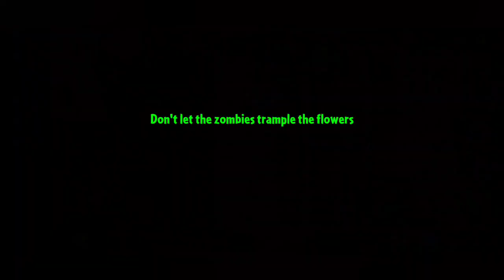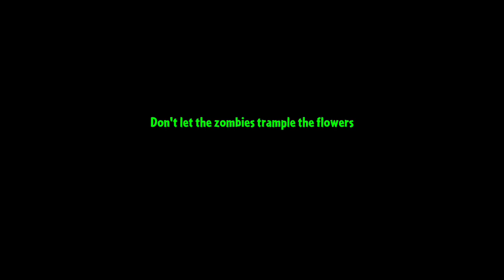Epic Quest: Wild West Wipeout! Goals ! Epic Quest gameplay ! Gaming challenges in the Wild West !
Epic Quest gameplay"
"Wild West adventure games"
"Quest goals in gaming"
"Epic gaming challenges"
"Best Wild West games"
"Adventure gaming goals"
"Epic quest walkthrough"
"Gamer goals and achievements"
"Wild West gaming experience"
"Gaming challenges in the Wild West